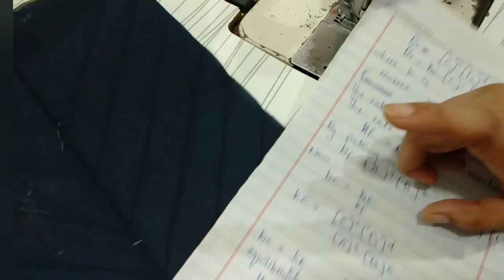very stylish and beautiful neck design #2024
Neck design 2023 in pakistan,,,neck design cutting and stiching,,very stylish neck design cutting and stiching#2023